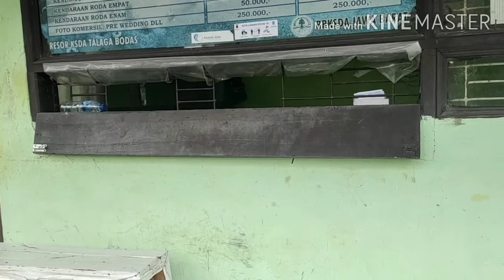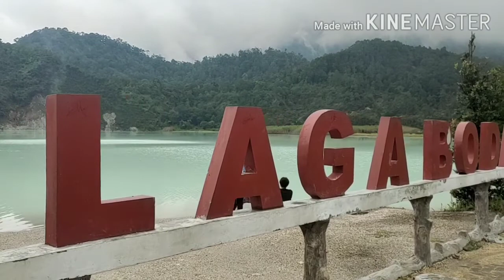DUNK ID VLOG 39 - TALAGA BODAS